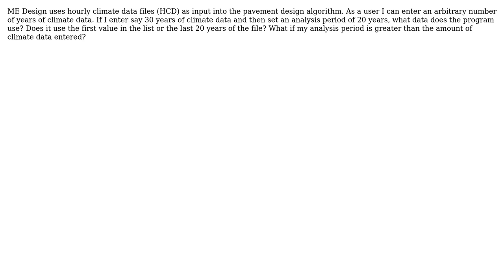Engineering: How does Pavement ME Design handle climatic data?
With thanks & praise to God, and with thanks to the many people who have made this project possible! You are responsible for your own actions.